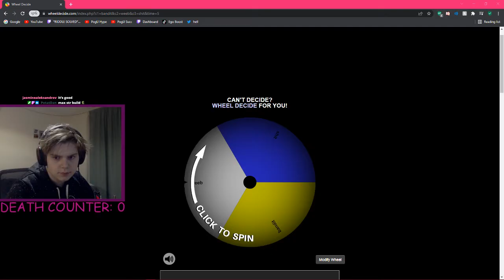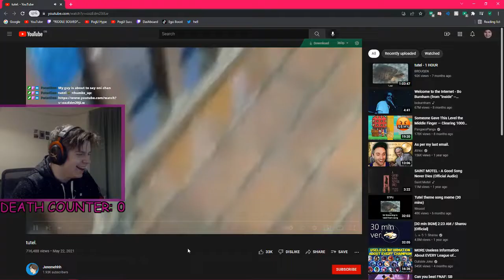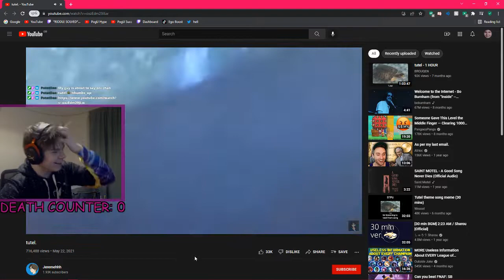The "EASIEST" Boss in ELDEN RING took HOW LONG???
i love this game and i'm playing it all on stream. twitch link above